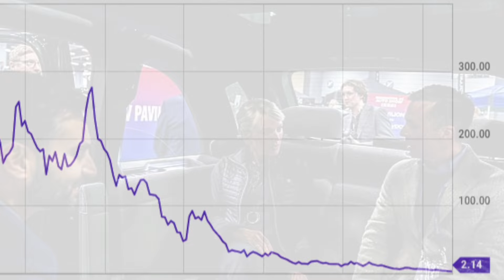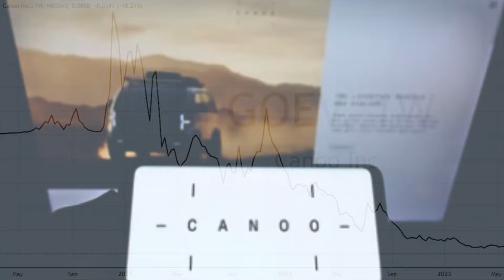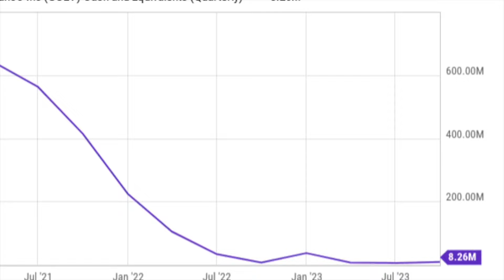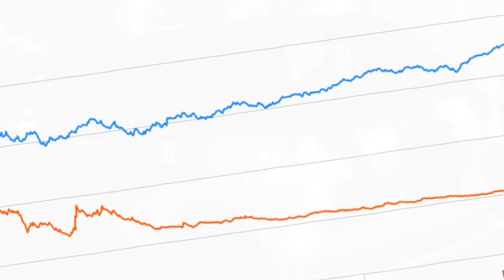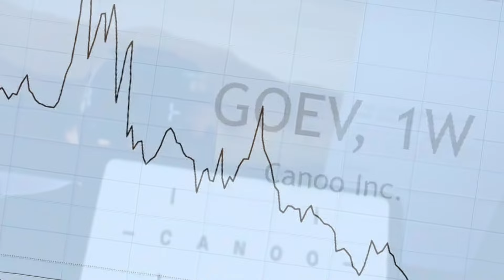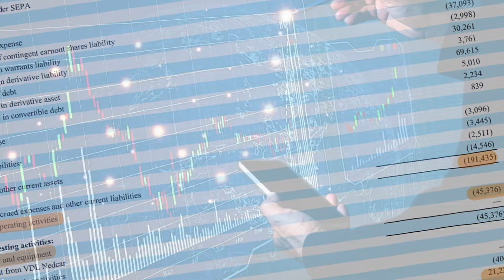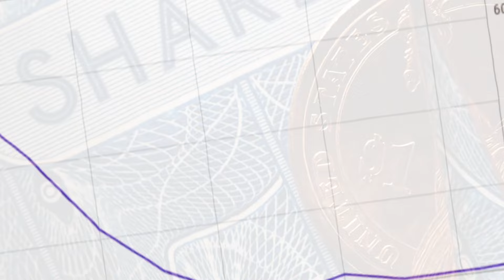Canoo: Avoid After Reverse Stock Split GOEV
Canoo: Avoid After Reverse Stock Split